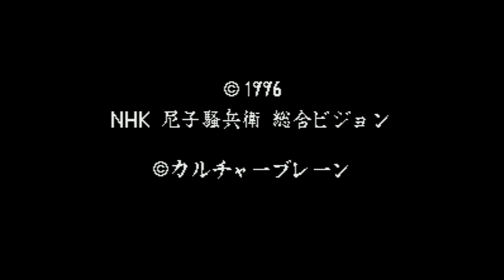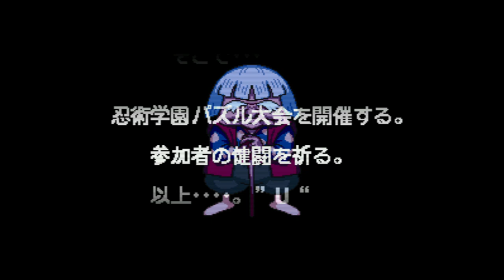Nintama Rantarou Ninjutsu Gakuen Puzzle Taikai no Dan - Super Nintendo - Intro & Title Screen